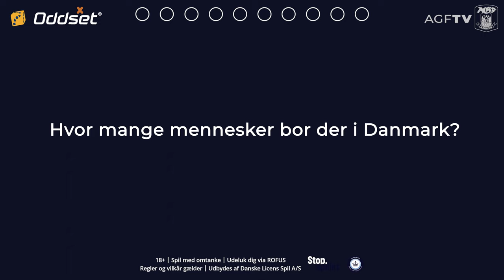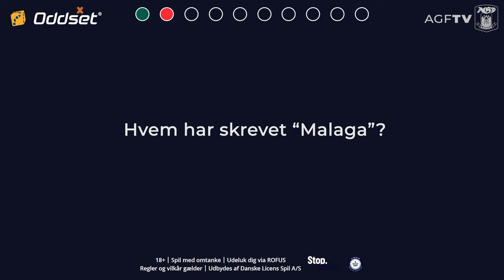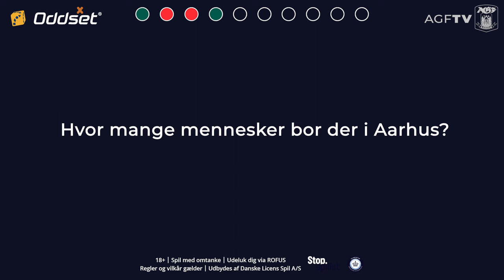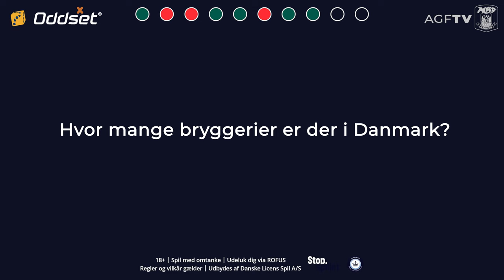Hvor meget ved du om Danmark? Quiz med Jelle og Kevin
Hvor meget ved man egentlig om et nyt land, når man lander et nyt sted som fodboldspiller? Sammen Oddset udfordrede vi Jelle Duin og Kevin Yakob med en lille quiz om Danmark. Se om du ved lige så meget - eller lidt - som Duin og Yakob.